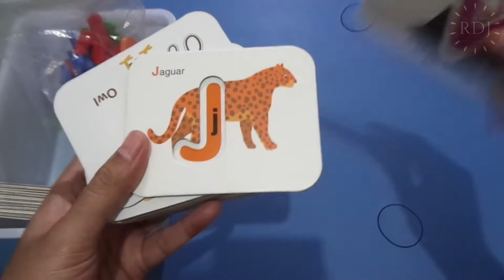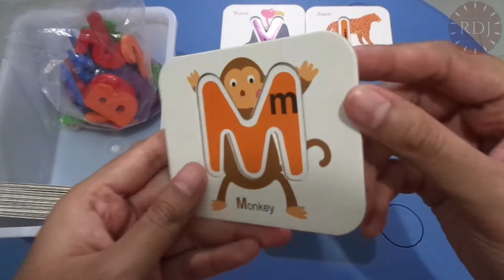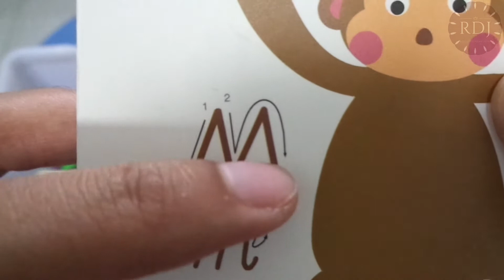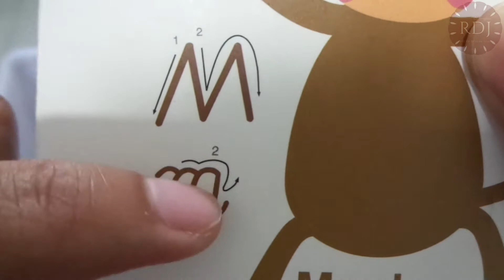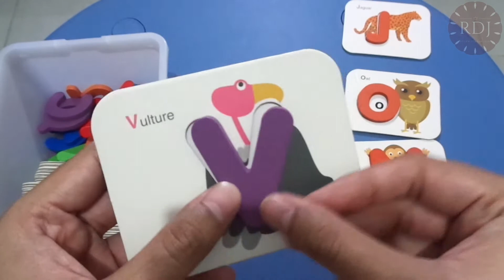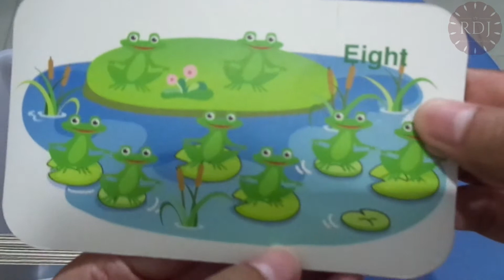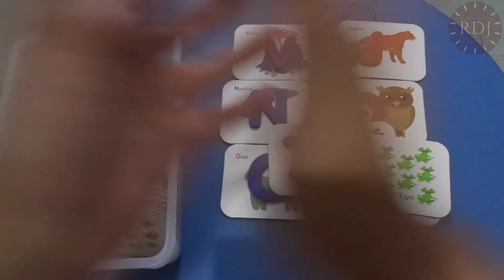[REVIEW JUJUR] LITTLE FEETSY ANGKA DAN ALFABET KARTU FLASH CARDS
[REVIEW JUJUR]

LITTLE FEETSY ANGKA DAN ALFABET KARTU FLASH CARDS

Alphabet and Numbers Paired Card

Terdiri dari:
1 storage box
26 alphabet card
10 numbers card
36 wooden particles

Manfaat mainan ini untuk mengenal huruf, angka, warna dan nama binatang/benda
Kartu bolak balik bisa dijadikan flashcard

Rating Jujur : 4.0 / 5.0
Kisaran Harga : Rp. 130.000 - Rp. 200.000